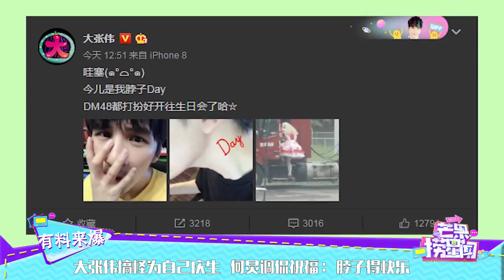大张伟搞怪为自己庆生 何炅调侃祝福：脖子得快乐 《芒果捞星闻》Mango Star News【芒果TV精选频道】